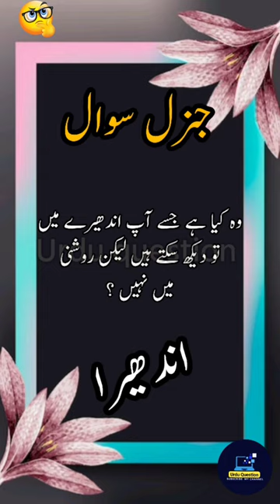Genral knowledge question GK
Genral knowledge question
gk questions
gk quiz
singhji ka paheliyan
singhji ka facts
Puzzle questions
lucent gk
general knowledge
general knowledge questions and answers
urdu paheliyan
riddles

hook drama
musa tanveer
pak vs nz live
aahat bangla
aiman khan dramas
ali baba 76
amazon
ansoo song
Dashboard
ary news live
Views
ali baba dastaan e kabul today full episo.
bilawal bhutto in india
Last 28 days
bili bilibili song
champa
bts shorts on go down deh
chand grahan ki namaz padhne ka tarika
chicken dance
come down baby song
cricket shots
david beckham edit
doctor moiz
drama chand tara episode 2
drama tere bin
Dashboard
filmi indian
helena
gulshan kalra tik tok video
hindi movie 2023 varisu full
hira faisal vlog
horror story
horse sex
indian prank
iqbal salfi
ishqbaaz dance performance
john elia
kinza hashmi new drama
Dashboard
kiss kaise kiya jata hai
jhuk gaya aasman mil gaye do jahan song 1
kundali bhagya
kurulus Osman season 4
ladki ladki
live lunar eclipse today
loafer mahiya
mai tota tota main tota
maths teacher funny video
mehndi design simple
mehndi designs
mind blowing facts
mojza doctor episode 72
monster video
Dashboard
morning romantic status
muhabbat gumshuda meri episode 2
Last 28 days
nachi goat
nancy momoland
new indian movie 2023 ful movie
Osman season 4 129
pashto song
pathaan song
rabbit sex
ravi teja new movie
raw beast full movie in hindi
sadiq khan adozai
shorts
shehr main dihat
Dashboard
sistrology
song aram ata hai deedar se tere
tabu
Song status
tarak mehta ulta chashma new episode
tare bin episode 43
tere bin 43 episode full
tere bin today full episode
Dashboard
tere ishq mein ghayal 50
tery bin
tere ishą mein ghayal 50
Dashboard
youtube shorts